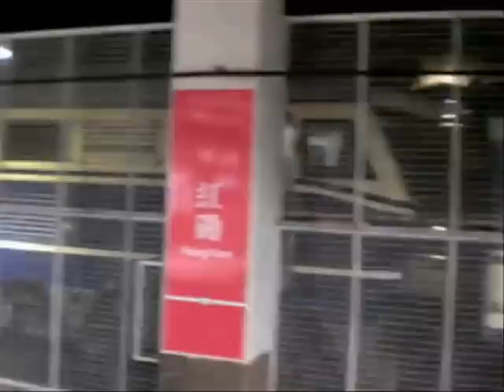{MOR} Chinese Loco DF11 0018 close down and start up with KD25Z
*03:07 DF11 0018+25Z move the right place
 04:51 DF11 0018 close the diesel engine
 07:04 KD25Z 998135 start up
 08:23 DF11 0018 start up
DF11 0018 after tow the T819 through train,DF11 0018 turn to the northbound of the 25Z passenger train.After DF11 0018 connect with 25Z passenger train (the next day T812).
DF11 0018 was starting up the diesel engine,and then the KD25Z 998135 start up before the DF11 0018 start up!!
At the end of the video,the photo show the KD25Z 998135 and DF11 0018 who discharge so the dirty air~~